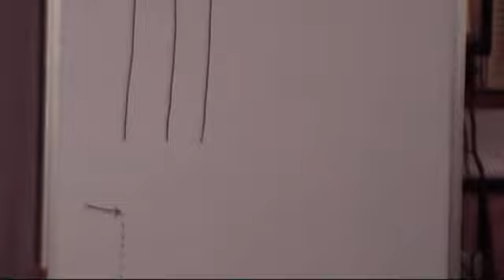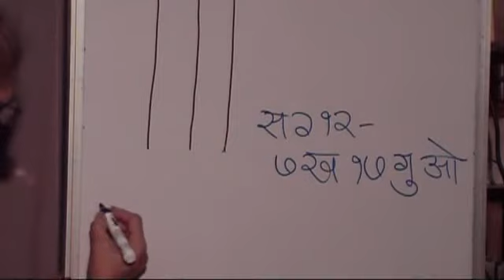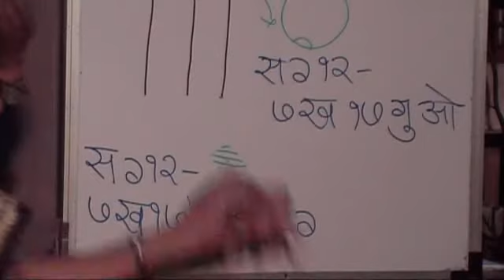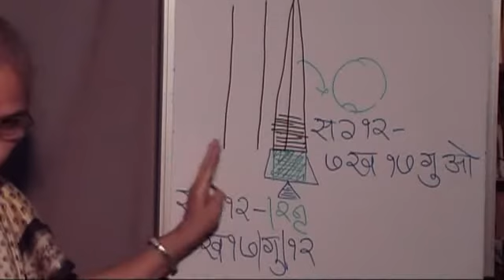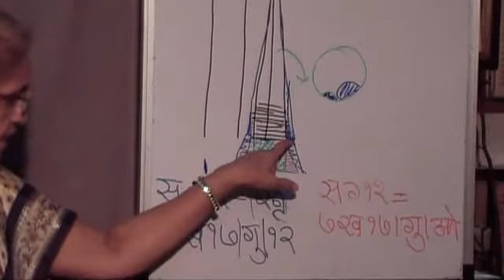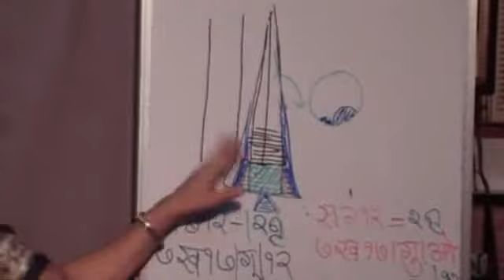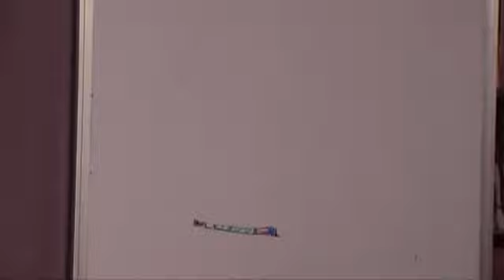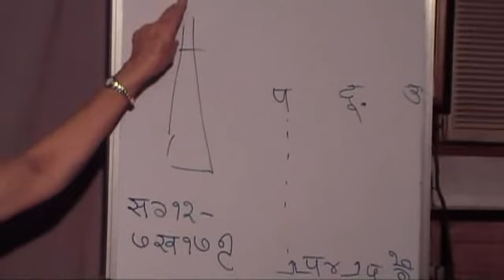07 LABDHISAR KSHAPNASAR ARTHSANDHRUSHTI